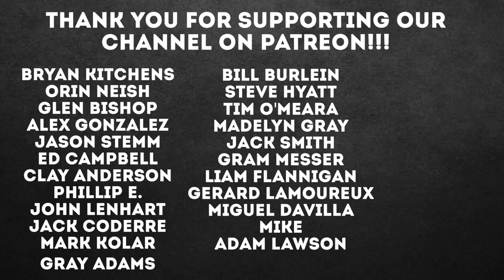How To Get Recruited to Play College Baseball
Sign up for our 2019 Antonelli Baseball Summer Skills Camp, July 22-25 from 9AM - 3PM! or click the link below to sign up

Recommended Nutritional Products:

EAS 100% Pure Whey Protein Powder
Optimum Nutrition Micronized Creatine Monohydrate Powder

The Inner Game of Tennis: The Mental Side of Peak Performance
Peak: Secrets from the New Science of Expertise
Grit: The Power of Passion and Perseverance